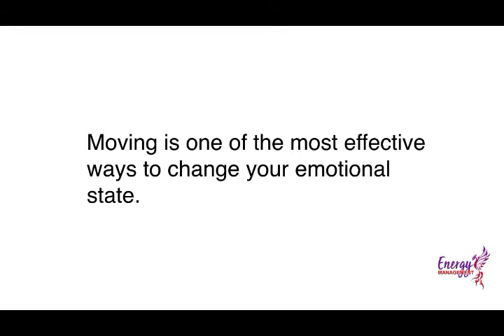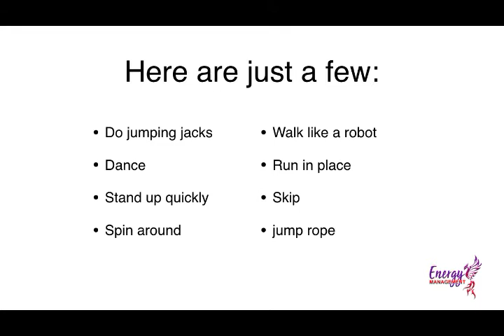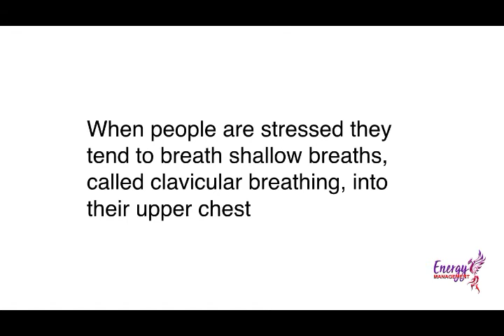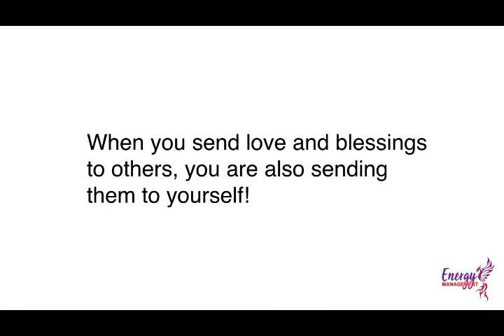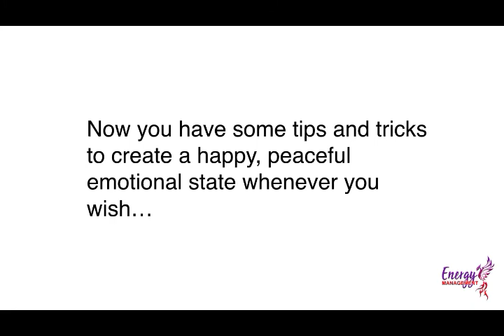How to Raise Your Vibrations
MarBeth Dunn, the World Peace Prophet, is an Energy Management Specialist, Mindset, Happiness and Miracles Mentor. She has been a spiritual teacher for over 30 years. MarBeth helps highly sensitive and empathic professionals struggling with career, relationship, health or spiritual issues move through life gracefully. She is an international best selling author and speaker, and has been featured on FOX, NBC, CBS, and The CW. For more information about the project and MarBeth's work, please go